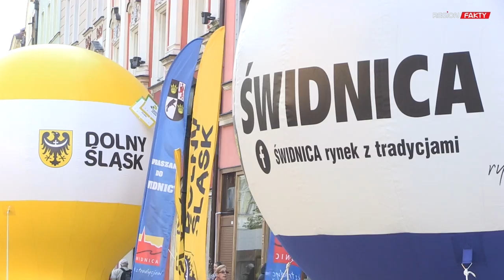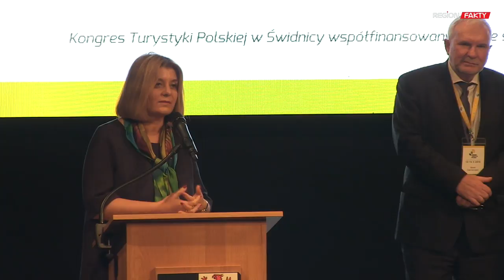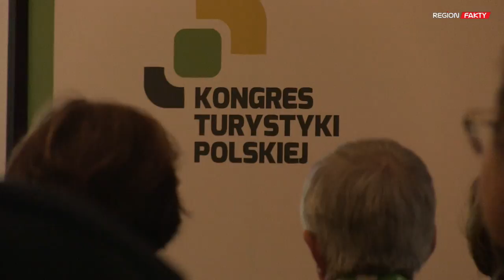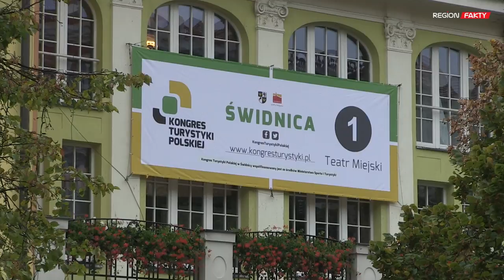Kongres Turystyki za nami